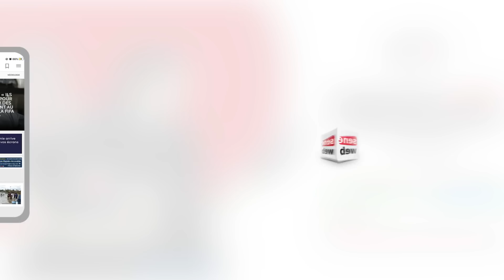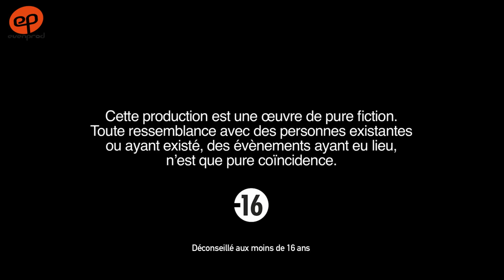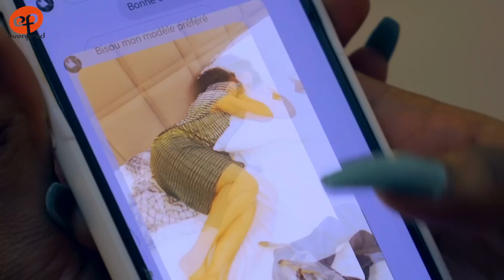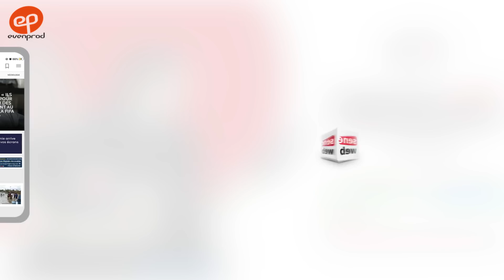INFIDELES - Saison 1 - Episode 30 **VOSTFR**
Dans votre nouvelle série INFIDELES, vous allez faire notamment connaissance avec :
- un jeune photographe ayant perdu sa mère à la naissance et qui ne connaît pas son père. Toute sa vie, il a supporté des remarques désobligeantes, avec son statut de "fils illégitime". Ce photographe, bel homme et séducteur, n’a aucune compassion pour les femmes : il les séduit et les "détruit".
Jusqu'au jour où il tombe sous le charme de Gnilane, une femme plus âgée que lui, mariée à un homme accordant une importance quasi-religieuse à la fidélité.
- ou les deux orphelins Ousmane Thiam (interprété par Billy) et sa petite soeur Diarra, qui luttent au quotidien pour échapper aux turpitudes de la vie.
Laissez-nous vous entraîner dans les méandres de la vie !

Série réalisée par Ibou Gueye (Dakar, Senegal, octobre 2020)